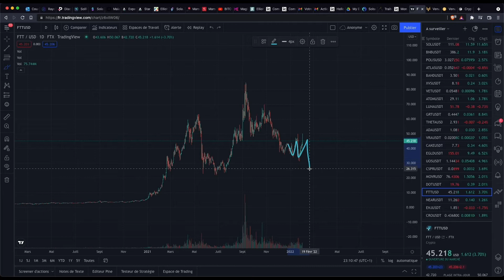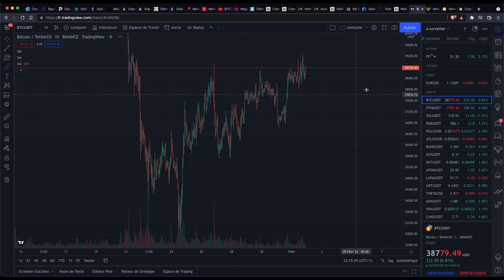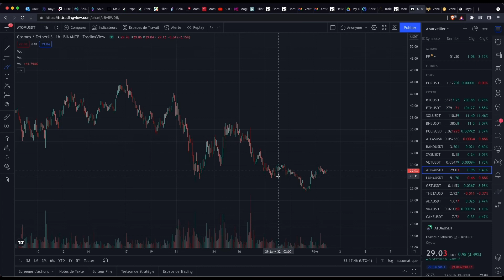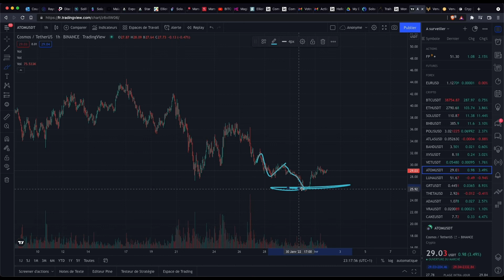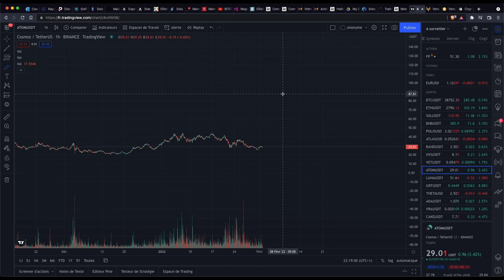L'analyse du jour : BTC + NEAR + CRO + ENJ + FTT + ATOM (02/02/2022)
Bienvenue sur la chaîne PKLN.
Ici on parle cryptomonnaie et investissement.

Chapters :
00:00 Intro
00:39 BTC
03:25 CRO
06:01 ENJ
09:01 NEAR
11:45 FTT
14:07 ATOM
17:34 Conclusion

MAIAR (10 dollars cadeau pour votre premier achat d'Egld de 200 dollars): 6ycqhy2f0h

CELCIUS (50 Dollars de Bitcoin offerts pour 400 dollars de placés pendant 1 mois): 197116ea68

KUCOIN (En développement sur la plateforme à ce jour): r3VWPLN

XRP:
rpinhtY4p35bPmVXPbfWRUtZ1w1K1gYShB

XTZ:
tz1bNBNovTZf3ChoCsP92CcpuTniEfZN2KzS

BNB:
Réseau BEP20 (BSC)
0x59dd210a2ea4b62cd99290230b939553af2d36e7

SOL:
DuiZUQrqsy1w8eS7vDrr6xPDyRfwVFk8HGgRWJCpAKUR